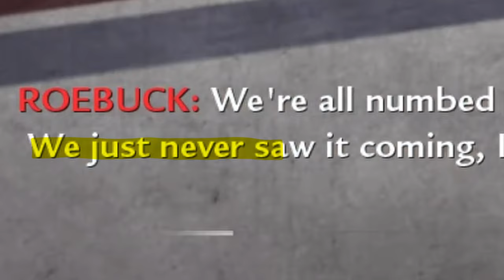NOT HAVING A B.A.R. OF IT - Call of Duty: World at War #2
When the whole world is at war, what's there to do? That's right. Spam grenades.